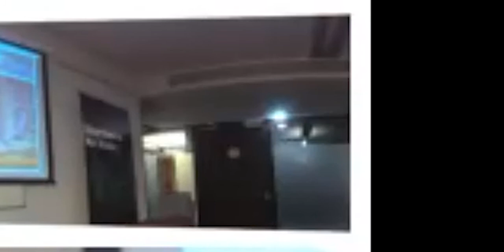Brazil and the ZOPACAS (1986-2013): Brazilian diplomatic and defence relations in the South Atlantic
As part of the King's Maritime Seminar Series from the Laughton Naval Unit, Maísa Edwards spoke on Brazilian diplomatic and defence relations in the South Atlantic.

Maísa Edwards is a PhD student with the King's Brazil Institute and the University of São Paulo. Her PhD pertains to International Relations.

She holds an MSc in Brazil in Global Perspective from King’s College London and a BA(Hons) French and Spanish from University College London. Her research at master’s level focused on Anglo-Brazilian diplomatic and defence relations in the 1980s, Her dissertation was titled, ‘What were the effects of the Falklands War (1982) on Anglo-Brazilian diplomatic and defence relations between 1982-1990?’

She has worked in London for multinational organisations, such as CNN and Coca-Cola, as well as in the French West Indies for the British Council.